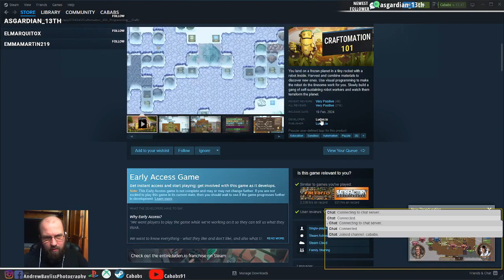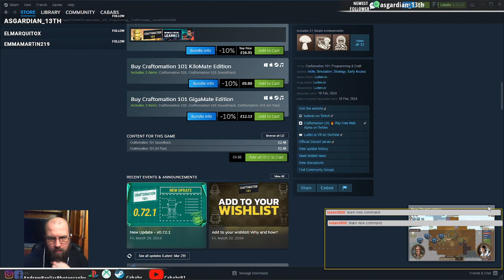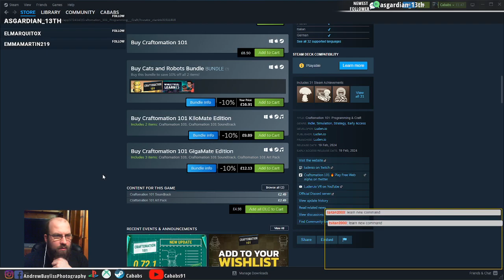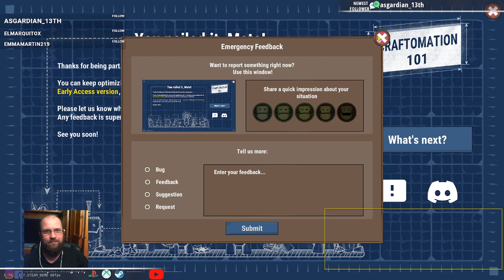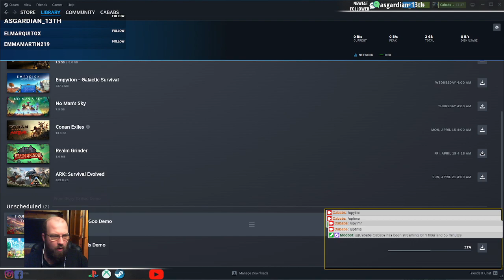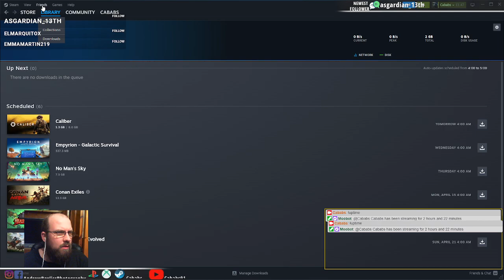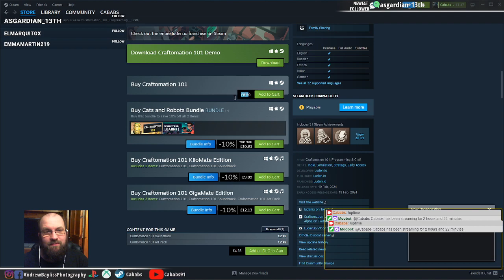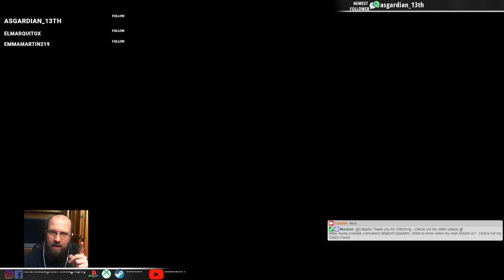Steam Demos - Craftomation 101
automation, refinement and logistics. for people who like Factorio and A Kingdom for Kelfings, check this out

Craftomation 101 is a craft automation game about funny programmable robots CraftoMates who can move, eat, and craft things needed to terraform a frozen planet. You land on a frozen planet in a tiny rocket with a robot inside.